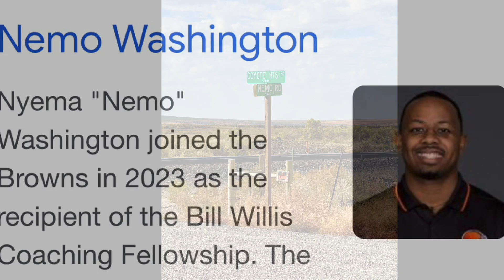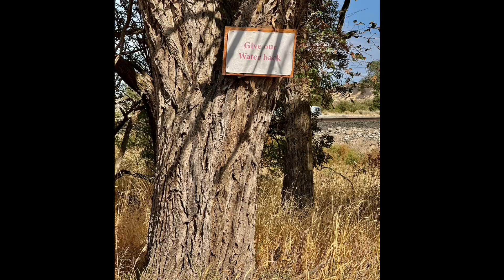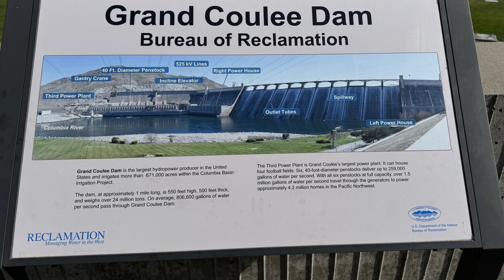September 25, 2024 Nemo, Odessa & Grand Coulee Dam